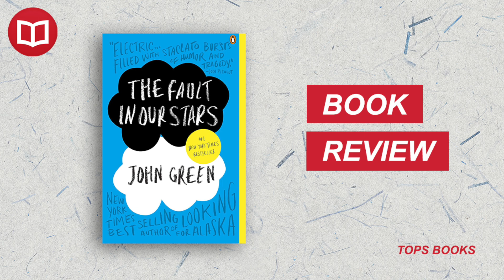The Fault in Our Stars by John Green | Book Summary | 100 Books to Read in a Lifetime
📚🌍 Welcome to another episode in our "100 Books to Read in a Lifetime" series. Today, we'll take a deep dive into the pages of John Green's poignant novel, "The Fault in Our Stars".

This extraordinary young adult novel invites us into the lives of Hazel and Gus, two teenagers who meet at a cancer support group. With a realistic depiction of living with terminal illness, Green explores deep themes of love, life, death, and the 'fault' we find in our stars.

In this video, we'll share a detailed summary and thoughtful review of "The Fault in Our Stars". We'll look at the ways Green deftly handles heavy topics, creating characters who are deeply human and whose experiences stick with us long after we've closed the book.

Let's embark on this deeply emotional literary journey together!